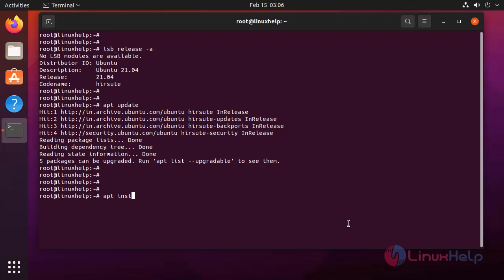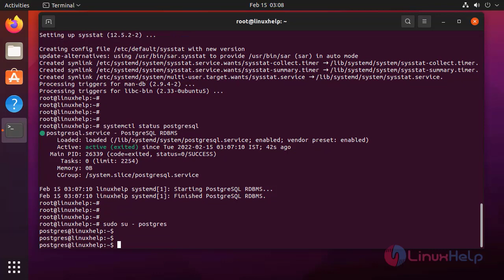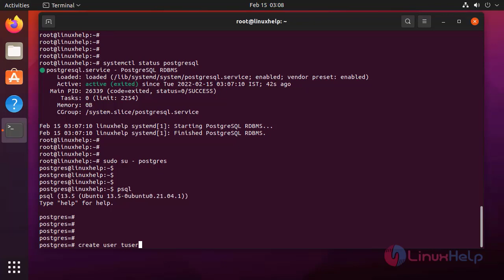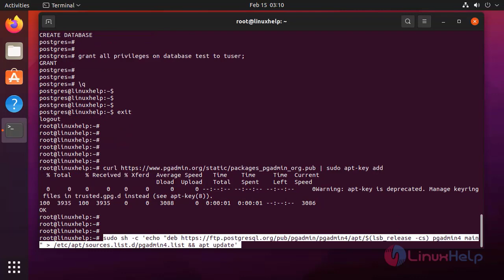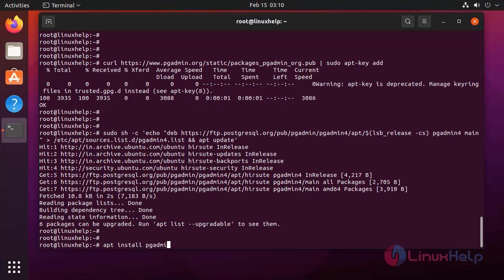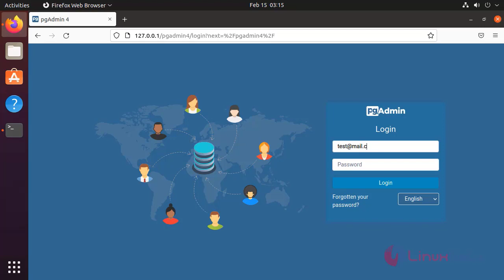How to Install PostgreSQL and pgAdmin4 in Ubuntu 21.04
The PostgreSQL database system is an open-source object-relational database that extends the SQL language to store and scale the most complicated data sets. PostgreSQL provides a wide range of features designed to help developers build applications and administrators safeguard data.